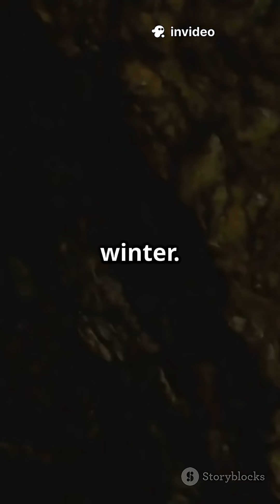How White Nose Syndrome Is Devastating Bat Populations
Description:
White Nose Syndrome is one of the deadliest wildlife diseases in North America, wiping out millions of bats since its discovery. This fungal infection spreads rapidly in winter hibernation sites, causing bats to wake frequently, burn fat reserves, and ultimately die. Learn how this devastating disease impacts bat populations, why it threatens ecosystems, and what scientists are doing to fight back.